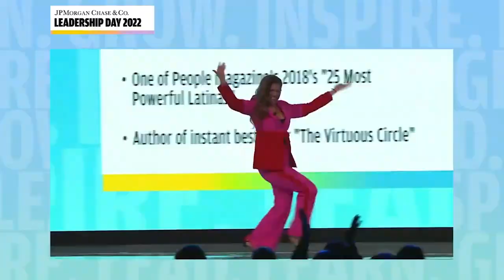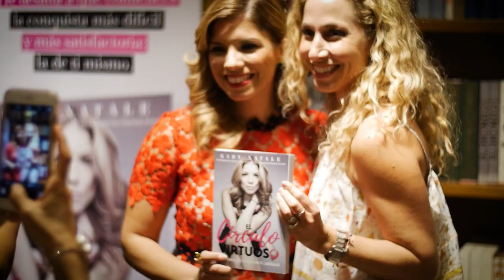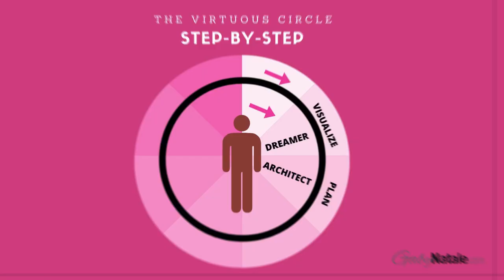Gaby Natale - Speaker Reel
Gaby Natale believes in breaking barriers. And she embodies what she preaches.

As the first Latina to win 3 Daytime EMMYs back-to-back (as host and executive producer of her own show), the first Hispanic author to be published by HarperCollins' Leadership division and one of the few foreign-born writers to narrate their audiobook in English, Gaby has had her own share of being "the first like her" in leadership spaces.

A sought-after thought leader and motivational speaker, Gaby has shared her inspirational message in Fortune 50 corporations, the United Nations and in her own TEDx talk encouraging underrepresented minorities to pioneer and be what they cannot (yet) see in the world.

Natale is among a few women in the entertainment industry who owns not only the rights to her content, but also a television studio. This unique situation has allowed her to combine her passion for media and her entrepreneurial spirit.

People magazine named Natale one of 2018's "25 Most Powerful Latinas", highlighting the inspirational story of how she went from a local TV show that started out of a carpet warehouse to becoming the only Latina in US history to win triple back-to-back Daytime EMMYs. Her popularity grew even further when her first book, "The Virtuous Circle" by HarperCollins, became an instant bestseller, topping Amazon's New Releases charts in 3 different categories (Business, Inspiration and Self-Help).

Natale is also the founder of AGANARmedia, a marketing company with a focus on Hispanic audiences that serves Fortune 500 companies such as Hilton Worldwide, Sprint, AT&T, eBay, Intuit and Amazon. In the digital world, she has a thriving fan base with over 52 million views on YouTube and 250K+ followers on Social Media.

In 2019, Natale launched Welcome All Beauty, her own hairpiece and extension line dedicated to women who need to be camera-ready on the go.

A tireless advocate of gender and diversity issues, Natale is a frequent collaborator with nonprofits such as St. Jude Children's Research Hospital, Phenomenal Woman Action Campaign and Voto Latino.

Natale has been featured in Forbes, CNN, Buzzfeed, NBC News, Univision and Latino Leaders magazine. She is the recipient of NALIP's Digital Trailblazer Award and of a GLAAD Media Award nomination for her portrayal of Latino LGBTQ youth in media.

Natale holds a bachelor's in International Relations and a master's degree in Journalism from the University of San Andres and Columbia University. Prior to starting her career in television, Natale taught Communication and Journalism courses at the University of Texas.